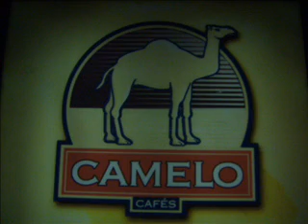fotos y videos de andalucia